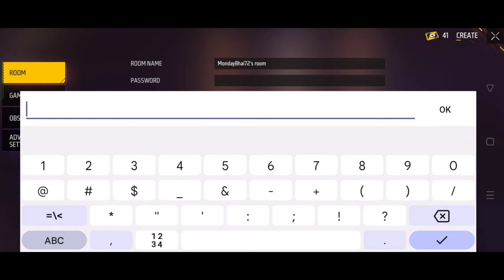Custom में desert eagle gun नहीं मिल रहा | competitive store mein desert eagle nahin mil raha ?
Custom में desert eagle gun नहीं मिल रहा | competitive store mein desert eagle nahin mil raha free fire ?

free fire custom mein desert eagle gun nahin mil raha desert eagle comparative store mein nahin mil raha desert eagle gun solution 100%